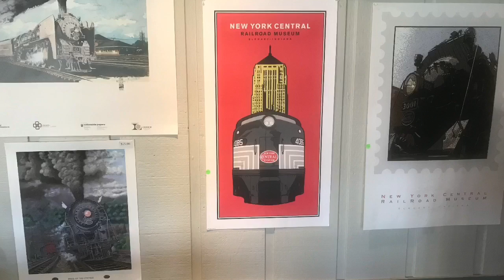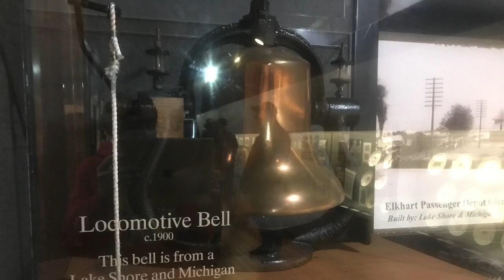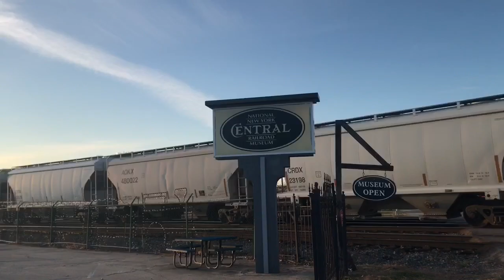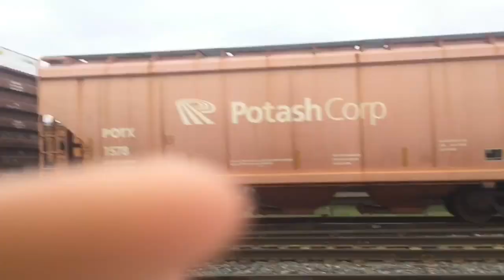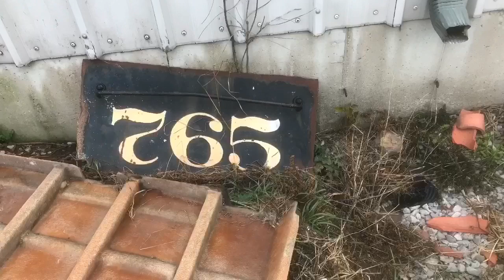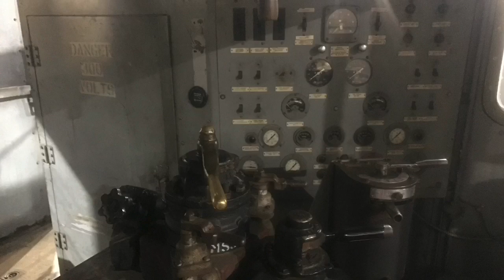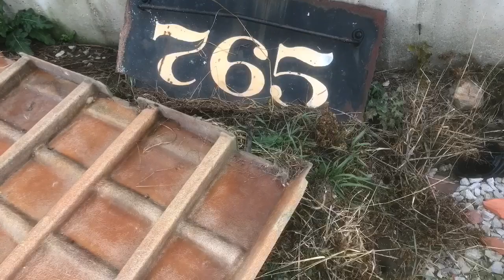My Trip To Elkhart Indiana Explained In Trains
Last week I went to check out an excellent train museum in Elkhart Indiana and also to the Fort Wayne train yard... I would rate this museum 10/10 so if you are interested and around the area you have to check this place out... it is the National New York Central Rail Road Museum... it is also right next to the third largest train yard in the US which is why there were so many mainline trains going by...

Thank you Northfolk Southern for not making me go deaf... not so much for BNSF.

Below are all the times of videos of model trains, mainline trains going by, etc

Model Trains:

2:50

4:53

Mainline Trains:

7:48

11:46

13:09

13:42

14:38

17:50

17:58

18:40

19:55

20:37

21:54

23:03

24:09